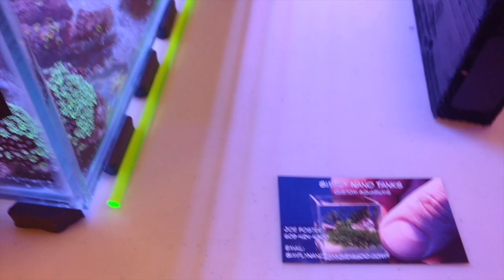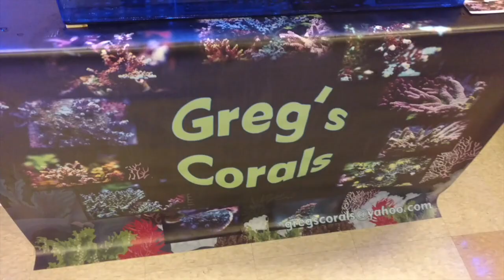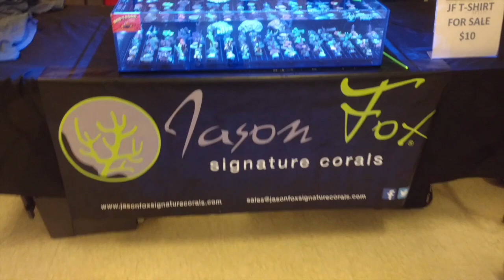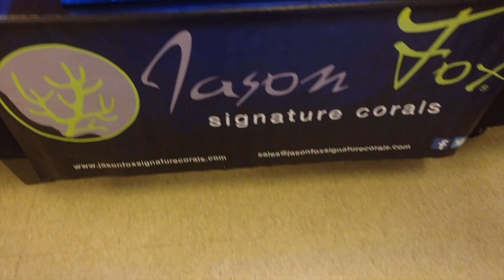Life Update and Frag Swap. GoFundMe in Description Below